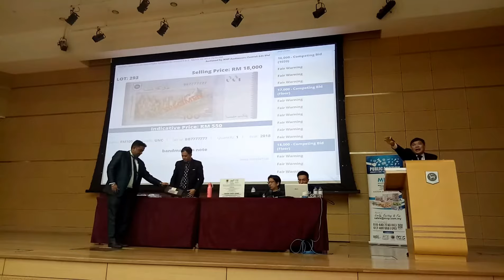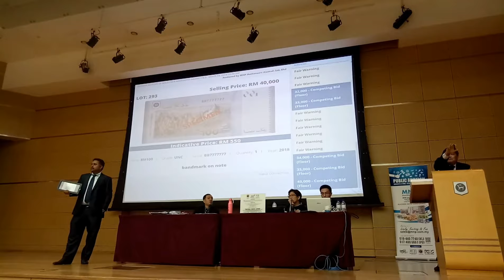Malaysia RM100 BB7777777 sold for RM42,000 (10744.44USD)